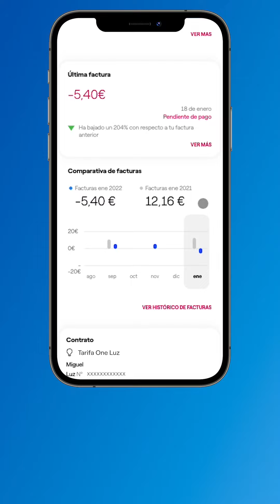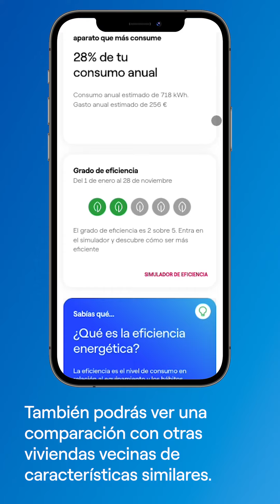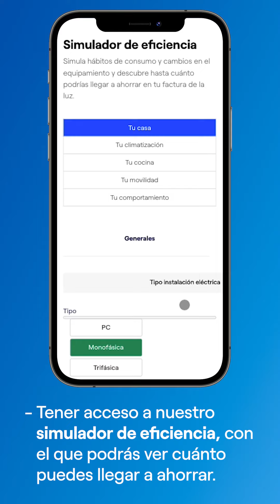📱 ¿Cómo acceder al servicio de InfoEnergía de Endesa?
Con el servicio de InfoEnergía, accederás a toda la información detallada sobre tu consumo de luz. Además, te ayudará a ahorrar a través de consejos personalizados para reducir el importe de tu factura.